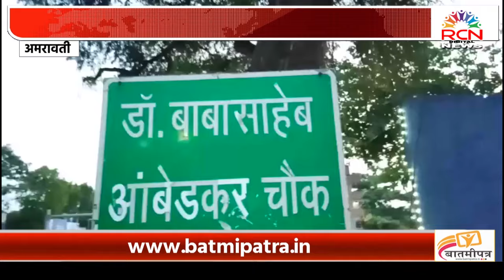AMRAVATI । १४ एप्रिल रोजी इर्विन चौकाकडे जाणारे सर्व रस्ते राहणार बंद